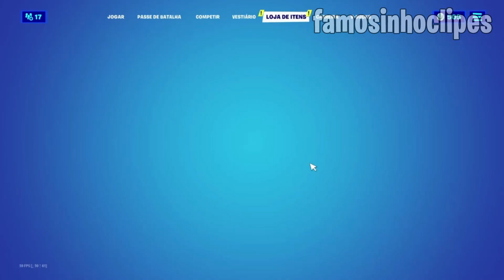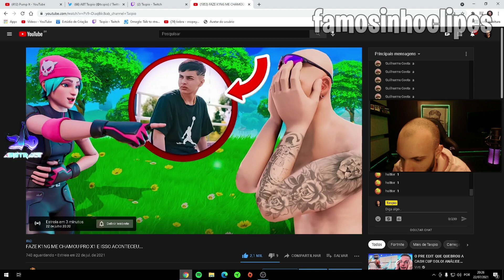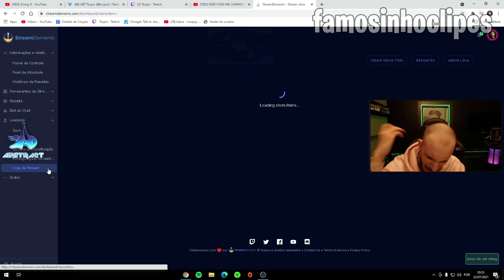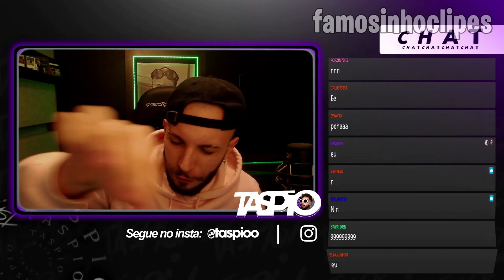TASPIO FARPANDO SPITFLOW EM LIVE!! TIRINGA DA SUB PARA TASPIO!! - FORTNITE MELHORES MOMENTOS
NESSE VIDEO TASPIO XINGA E ZOA SPITFLOW, TIRINGA DA SUB PARA O TASPIO E MUITO MAIS CLIPES...!!!